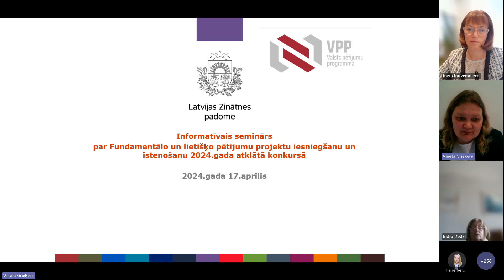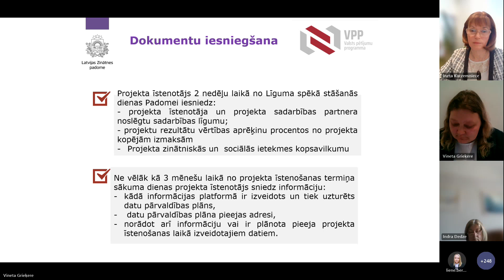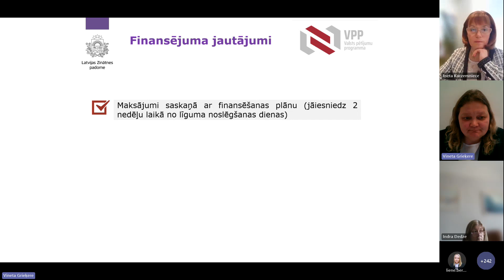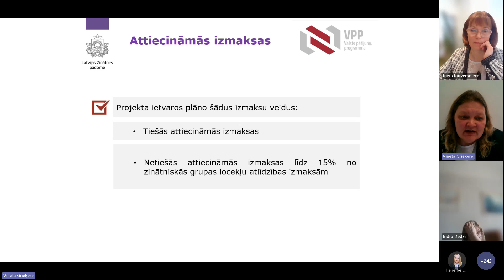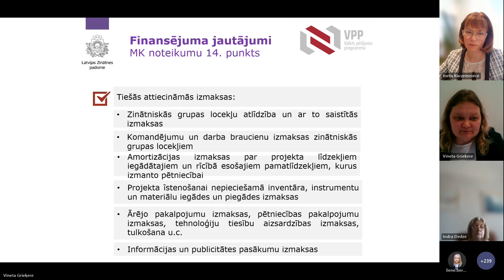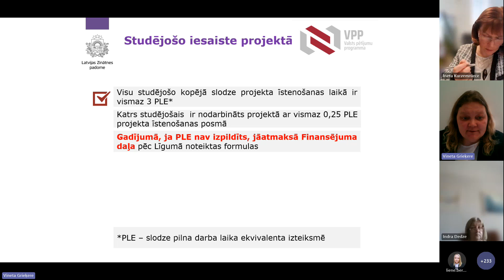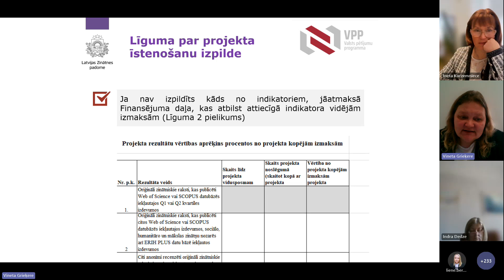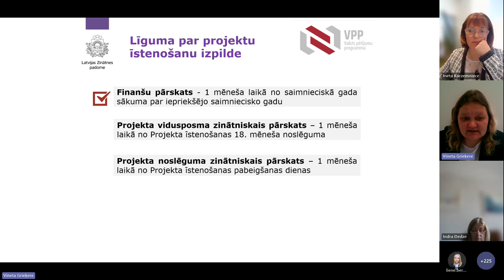V.Grieķere: FLPP īstenošana un uzraudzība 2024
Latvijas Zinātnes padome seminārs par Fundamentālo un lietišķo pētījumu projektu iesniegšanu 2024. gada konkursa projektu iesniegšanas termiņš ir 30. aprīlis un galvenais mērķis - jaunu zināšanu radīšana un tehnoloģiskās atziņas visās zinātnes nozarēs.

Vairāk gan par būtiskākajām izmaiņām šogad izsludinātajā konkursā, gan 2023. gada projektu rezultātiem un pieteikumu ekspertīzes atziņām.

2024. gada konkursā pieejamais kopējais valsts budžeta finansējums ir 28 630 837 (divdesmit astoņi miljoni seši simti trīsdesmit tūkstoši astoņi simti trīsdesmit septiņi) euro, kuru atbilstoši Ministru kabineta noteikumu Nr. 725 “Fundamentālo un lietišķo pētījumu projektu izvērtēšanas un finansējuma administrēšanas kārtība” 26. punktam izlieto projektu finansēšanai, projektu iesniegumu, projektu vidusposma zinātnisko pārskatu un projektu noslēguma zinātnisko pārskatu ekspertīzes organizēšanai, ārvalstu zinātnisko ekspertu atlīdzībai, kā arī komunikācijas pasākumiem.